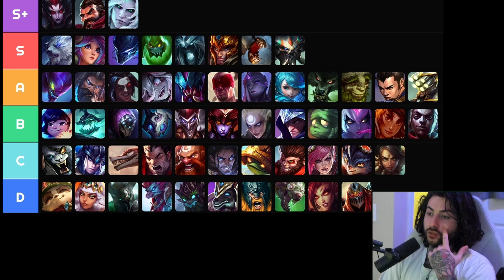inori 14.20 Jungle Tier List Indepth Knowledge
Follow The Socials It Helps A lot!

Or Msg me on discord